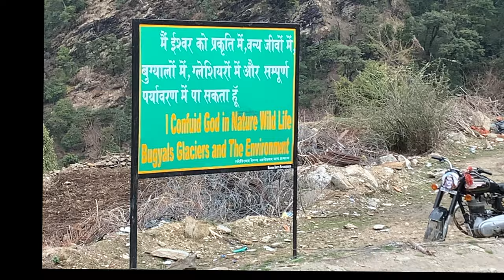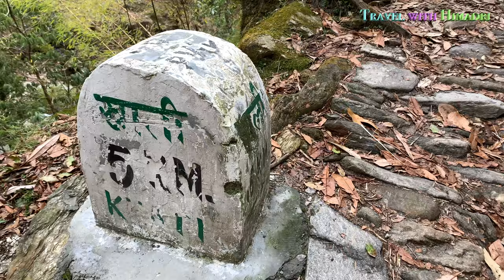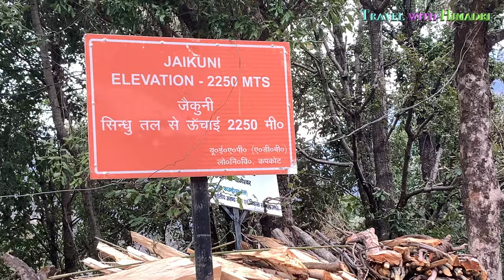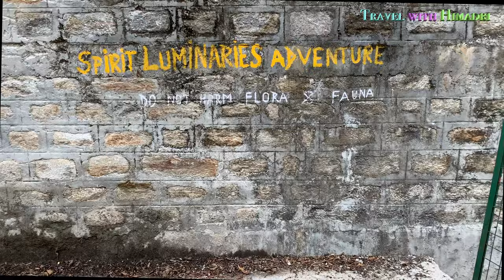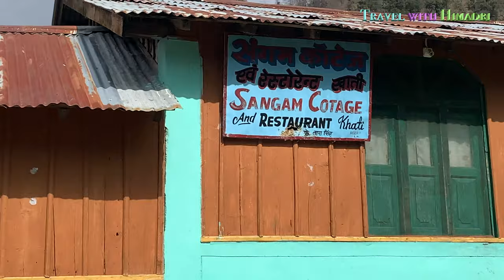KHATI Gateway II Beautiful Nature Journey II Kharkia to Khati Village II Bageshwar Uttarakhand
This is Travel social and cultural event channel. all kinds of friend can enjoy .